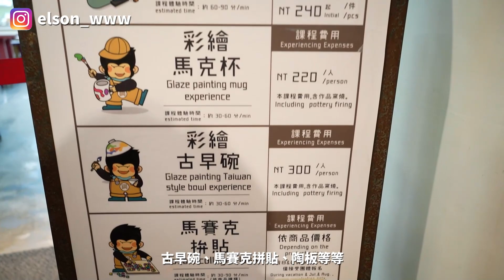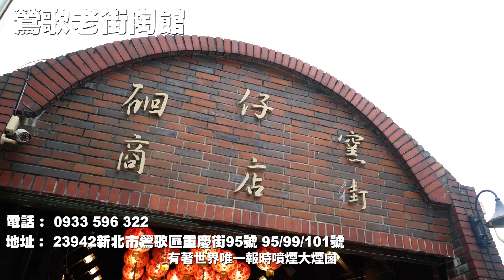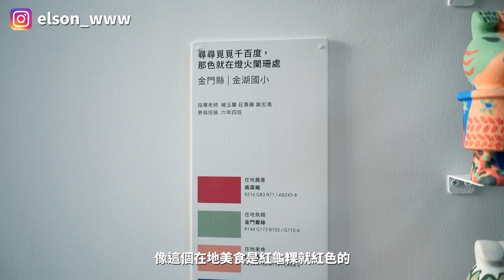【鶯歌一日遊】位於新北的陶瓷重鎮，到底有什麼好玩好吃的呢？《一日遊系列》｜旅遊景點｜美食推薦｜陶瓷博物館介紹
大家好我是室內設計師王誌霆，平常熱愛旅遊，喜歡到處參觀充滿設計感的景點和飯店，以充實自我的設計感!